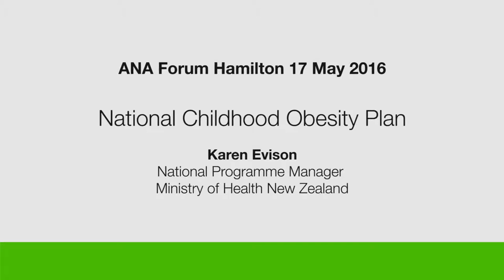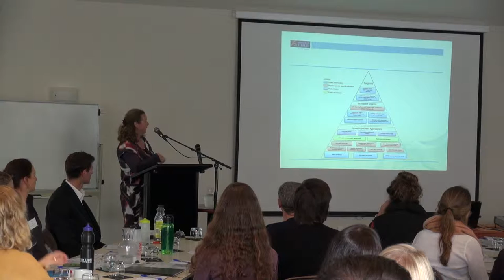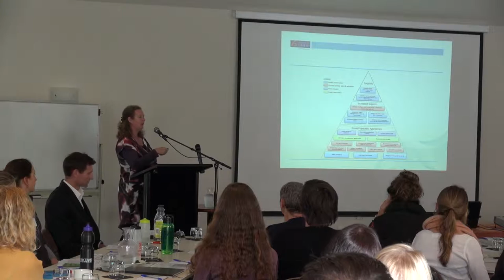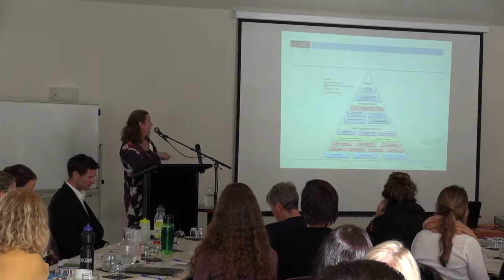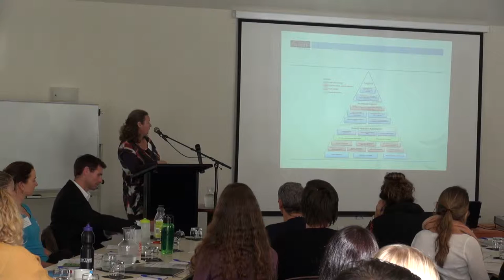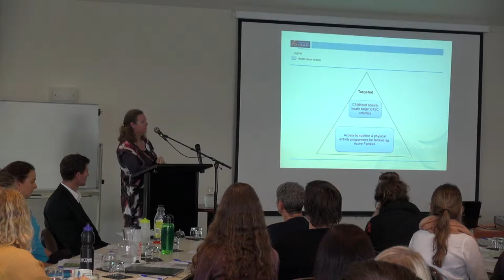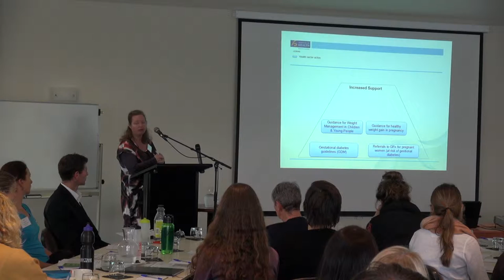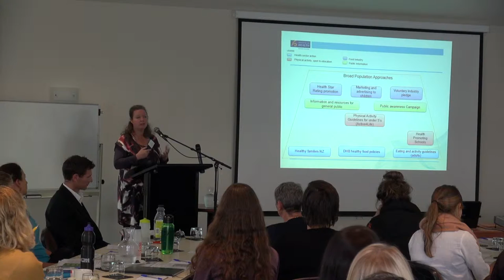National Childhood Obesity Plan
ANA Forum, Hamilton, 17 May 2016

Karen Evison, National Programme Manager, Ministry of Health New Zealand